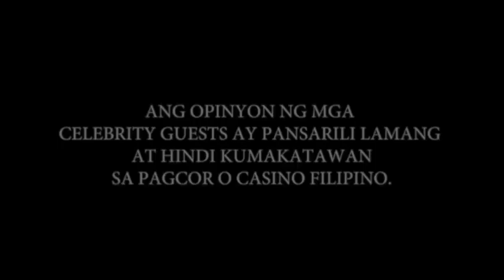Jennifer Lee | Celebrity Fast Talk @ Casino Filipino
Casino Filipino is known as our Pinoy Entertainment Capital dedicated in uplifting OPM and local artists in the Philippines. Casino Filipino Fun Channel will be your daily dose of its social media entertainment update and programs which is aimed in keeping gaming fun and interesting.